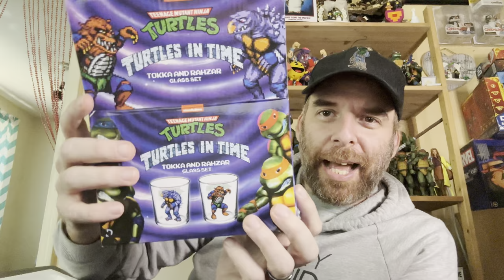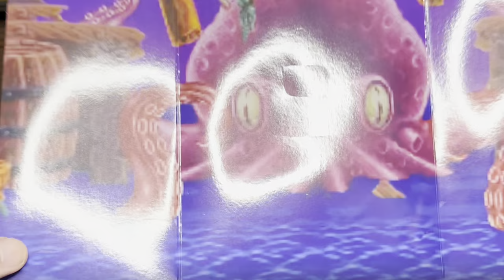Don’t let the door hit ya Loot Crate - ARMAGGON REVIEW! TMNT NECA LOOT CRATE unboxing and review!!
No seriously, don't just be polite.
Ok fine, I believe you! I was just making sure!

Go here for some awesome merch and rep hard for Mad Hatter Reviews!!!